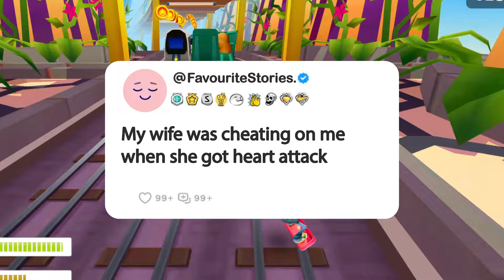My wife was cheating on me when she got heart attack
Story: My wife was cheating on me when she got heart attack

1. **Research and Scripting**: We start by brainstorming questions, conducting thorough research, crafting scripts, and refining our opinions and commentary until they're ready for recording.

2. **Voice Acting and Creativity**: Next, we step into the studio to record voiceovers, infusing each story and question with our unique perspective and creativity, ensuring an immersive and transformative experience for our viewers.

3. **Gameplay Recording**: While our stories unfold, we also capture gameplay footage, selecting the most engaging moments to complement the narrative.

4. **Editing Magic**: In the editing room, we weave together the voiceovers, gameplay footage, and visual elements. This is where the real magic happens—adding captions, trimming clips, enhancing with sound effects, and perfecting the color balance for maximum impact.

5. **Quality Assurance**: Before hitting that upload button, we conduct a final review. If the video doesn't meet our high standards, we're not afraid to dive back into the editing software, re-record lines, or tweak opinions and commentaries until it's just right.

_______________________________ SUBSCRIBE_______________________________